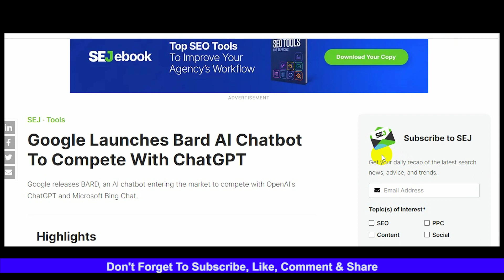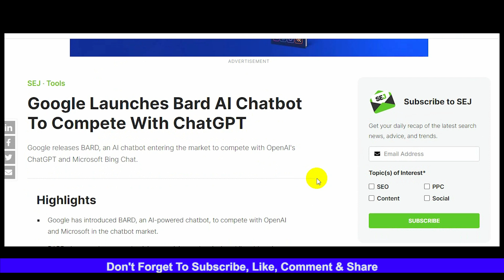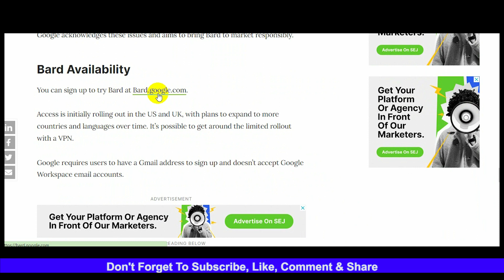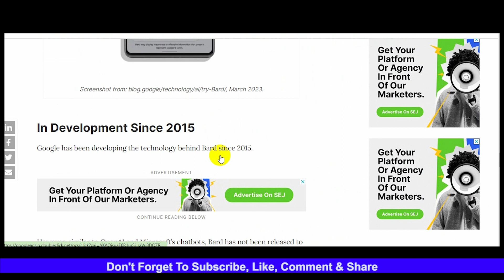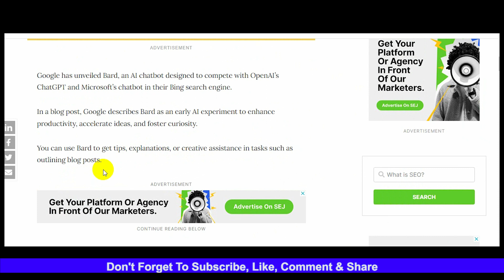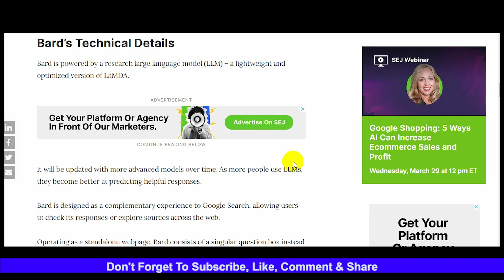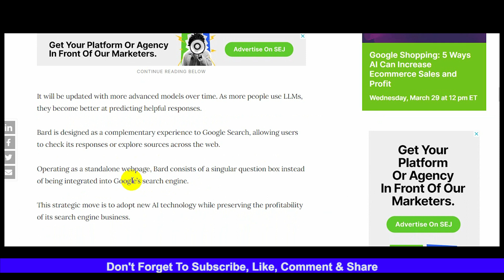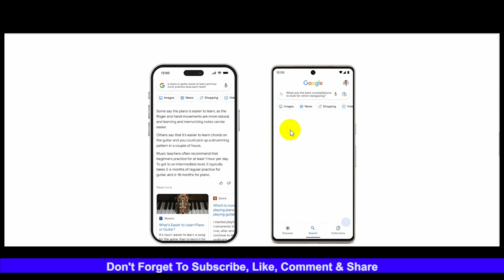Google Launches New 'Bard' AI Chatbot | Google Bard Bangla Tutorial | Google Bird AI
Google Launches New 'Bard' AI Chatbot | Google Bard Bangla Tutorial | Google Bird AI | Aniiisur Rahman

google bird ai sign up
google bird ai demo
google ai
google bard